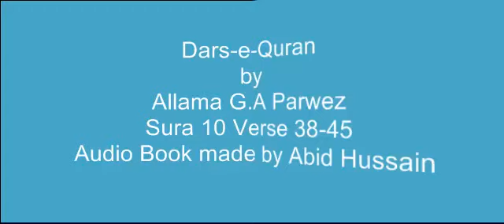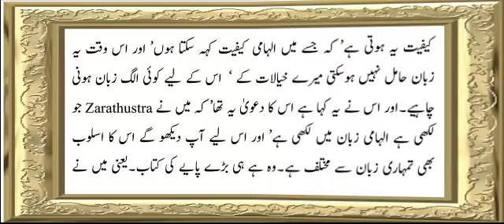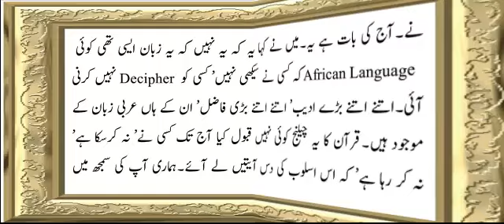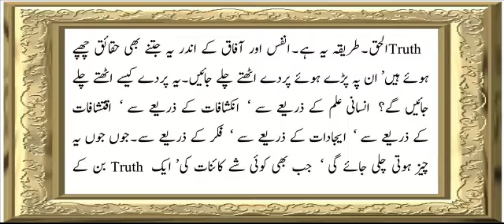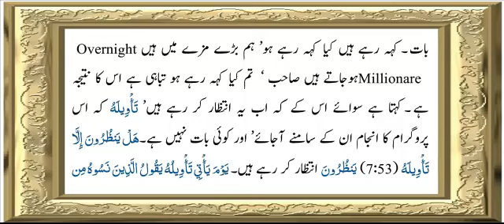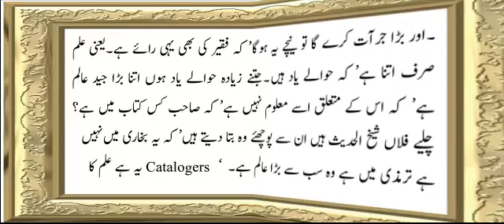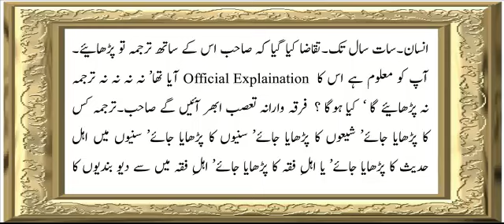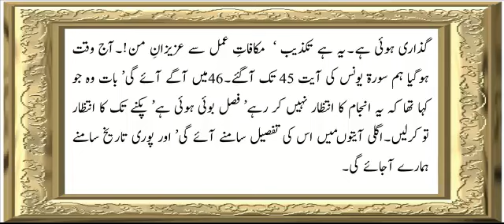Sura 10 Verse 38-45 ch 8